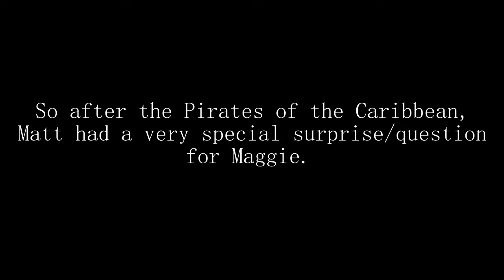A Wild Day at Disneyland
Hey everyone it's Freddy. Well today is the big day for everyone. Today is Sebastian's first day at Disney and we experience the earthquake that hit, as well as, Matt had a very special question to ask my cousin Maggie. Overall it was a day to never forget.

Title: Spring In My Step
Artist: Silent Partner
Genre: Pop
Mood: Happy

Title: Happiness
Genre: Pop
Mood: Happy